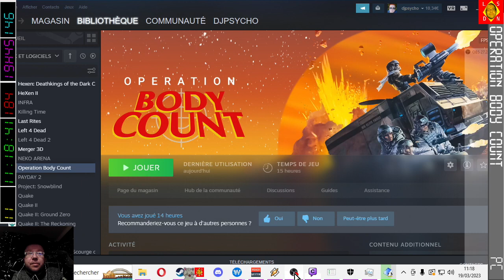[19-03-2023] Operation Body Count [LSDN]